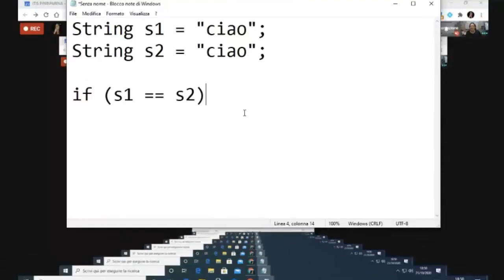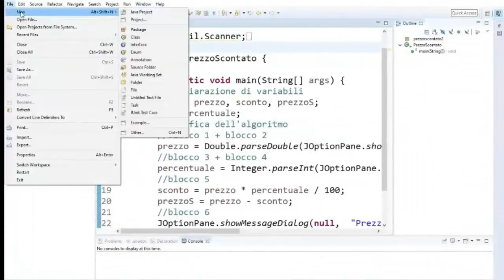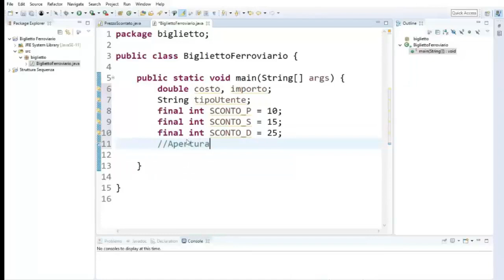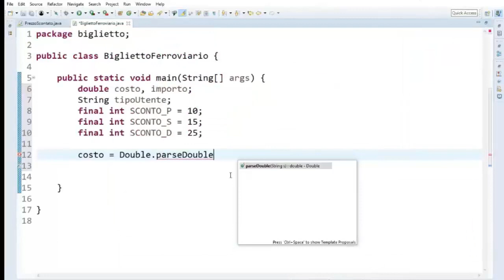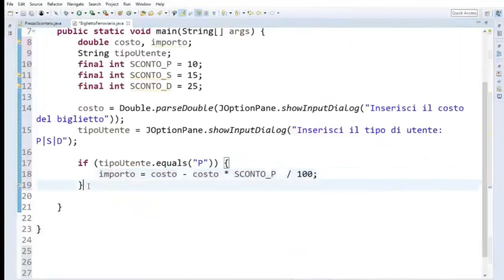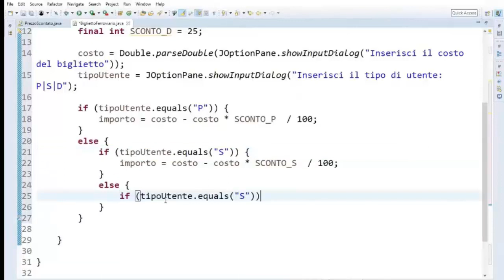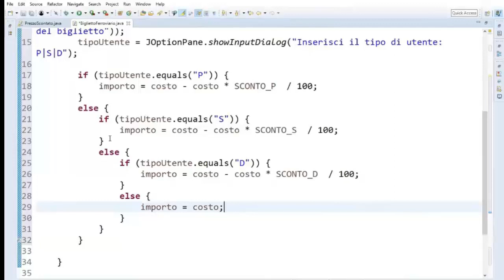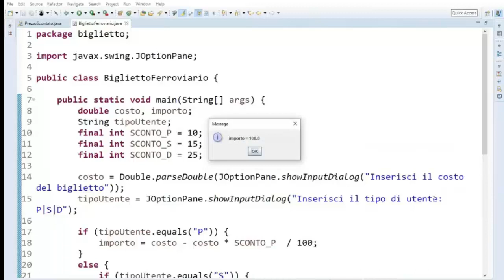Programmazione strutturata: Codifica Java di biglietto ferroviario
Codifica Java dell'algoritmo con selezioni nidificate biglietto ferroviario.
Il metodo equals() e il confronto di stringhe.
00:00 Confronto di stringhe
01:38 Metodo equals() della classe String
02:33 Codifica Java di biglietto ferroviario